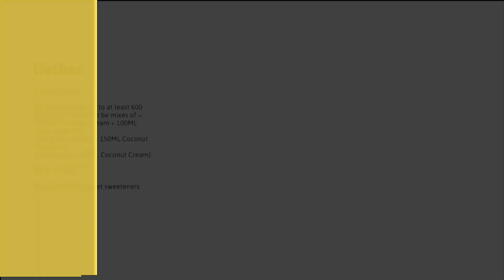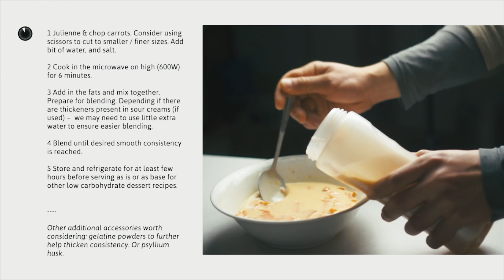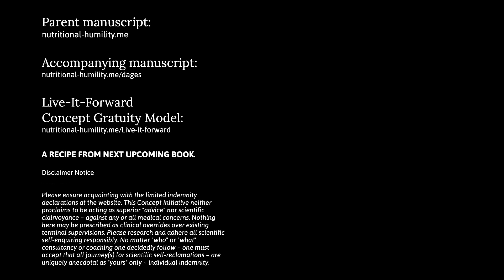Carrot Cream (low carbohydrate friendly)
-250g carrots
-at least 600kcals+ worth of  fat macros coming from either combinations (to evenly use / save resources):
- 100ML cream + 150ml coconut cream
- 35g butter +. 150ML cream
- 150g sour cream + 150ml coconut cream
- Some water, and salt.

1 Julienne / grate carrots. Use scissors to help reduce to smaller sizes and expedite cooking process.
2 Microwave for 6 mins on highest setting (600W).
3 Mix in the fat sources.
4 Blend to desired consistency add a little water to assist with the blending.
5 Let cool and refrigerate.

Please note some types of cream (particularly sour creams and coconut cream) may fluctuate from brand-to-brand, in terms of calorie contents per100g.

It is generally not recommended to use thickened sour creams as these are notoriously rife with carrageenan (code 407A,B). Individual response / allergenic tolerance will undoubtedly vary.

An excerpt from an upcoming book.

Live-It-Forward,

AW.

► Nutritional-Humility.me
Download the free-to-view parent manuscript here.

► Nutritional-Humility.me/dages
Download and share the free-to-view accompanying technical book here. Independent elaboration on Dietary Glycation End Products.

Read more about me
► Andrewwiguna.com